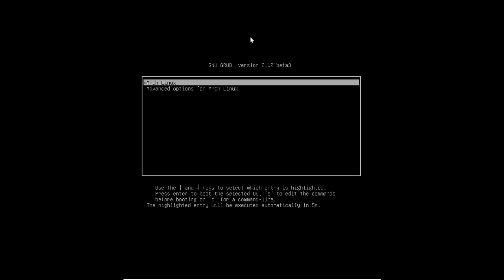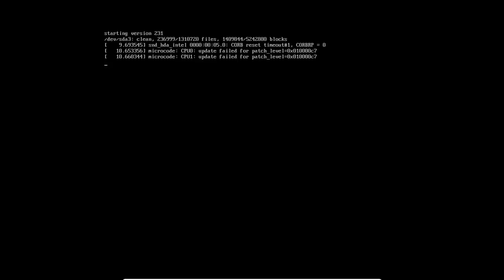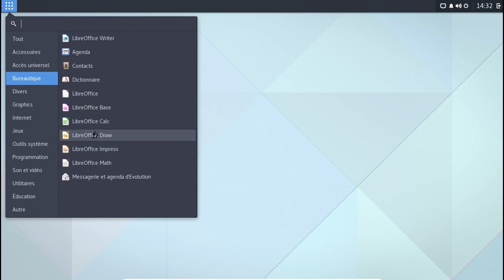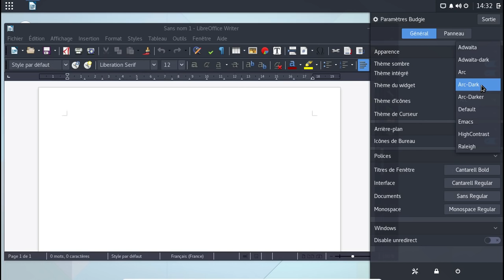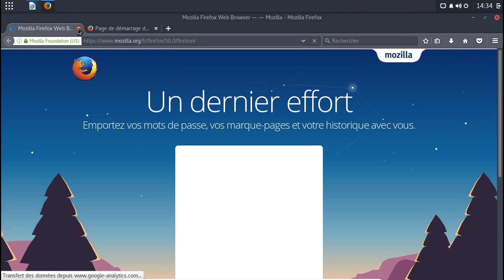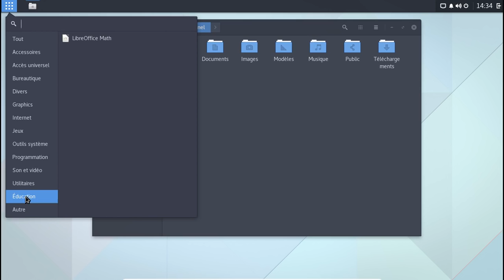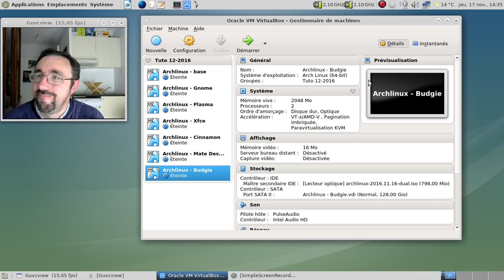Archlinux Budgie Desktop novembre 2016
Budgie 10.x sur Archlinux... Ça donne bien, non ? :D